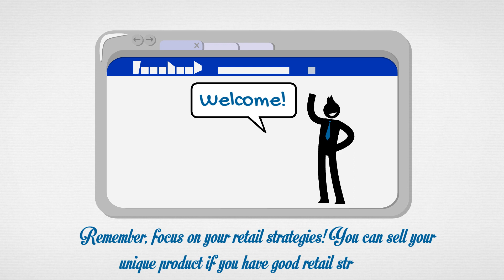RETAIL AND FRANCHISE MANAGEMENT (ACS 3053)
FIRST ASSIGNMENT FOR ACS 3053 ASSIGNMENT.